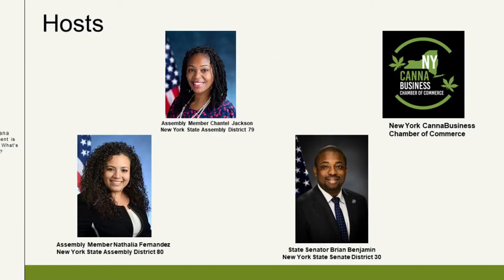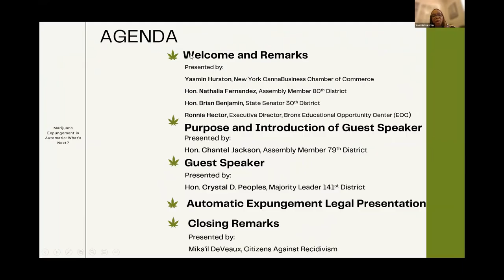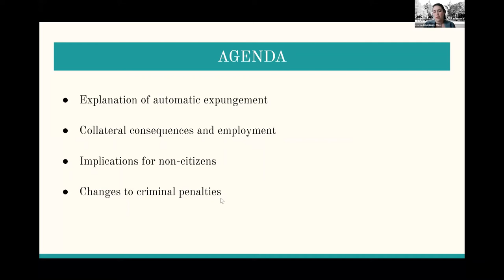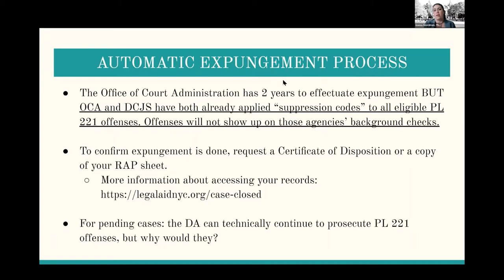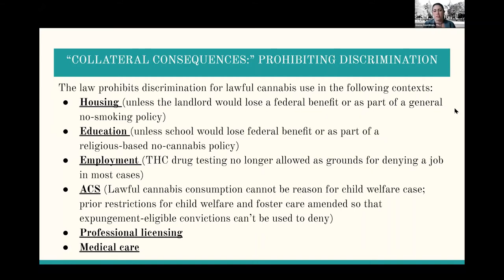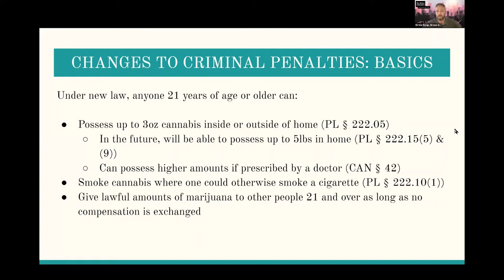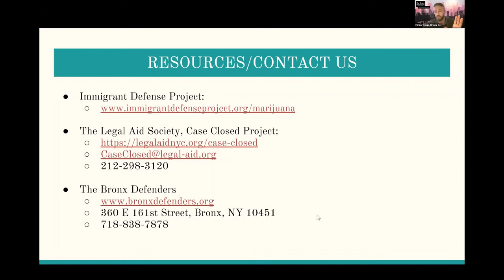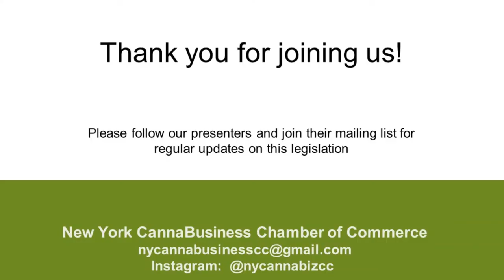Marijuana Expungement is Automatic: What's Next? | New York CannaBusiness Chamber of Commerce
New York CannaBusiness Chamber of Commerce, Assembly Member Chantel Jackson, Assembly Member Nathalia Fernandez and State Senator Brian Benjamin and host of sponsors to discuss automatic expungement in the MRTA.

The event featured guest speaker Hon. Crystal D. Peoples-Stokes, NYS Assembly Majority Leader and author of MRTA Assembly bill; Legal Panel presentation from Legal Aid Society, The Bronx Defenders, Immigrant Defense Project; and Closing Remarks by Dr. Mika’il DeVeaux, Citizens Against Recidivism.

The CannaBusiness Chamber of Commerce was founded to foster trade and commerce in the cannabis industry in New York State; to represent the collective interests of its members by proactively interacting with governmental entities, media organizations and the general public to promote the orderly development, expansion and economic vitality of the cannabis industry in New York State; to help establish a financial institution that will be able to provide access to capital, accept and insure deposits from those individuals and businesses who are involved in the cannabis industry in New York State; and to help ensure that all the social equity aspects of the Marijuana Regulation and Taxation Act are fully carried out.